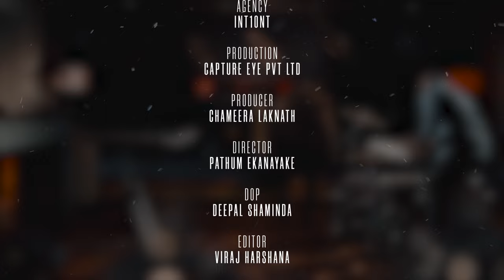Payana Hiru Nisa - Ru Ilep (Official Music video)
Melody - Lahiru Perera
Lyrics - Manuranga Wijesekara
Music Arranged by - Sangeeth Peiris and Nimantha Kaluarachchi
Guitars - Sangeeth Peiris
Keys - Nimantha Kaluarachchi
Backing Vocals - Harini Dias
Recorded Mixed and Mastered by - Lahiru Perera

Creative & Digital Agency  - IN10NT Consultancy & Digital Agency
Videography / Still Photography - Capture Studio/Trevor Sylvester
Make-up & hair - Prasad Vidanalage

Special gratitude to :
Malintha Pathiraja - Sequel, Cinnamon Grand
Thanujika Perera - The DJ Academy (pvt) ltd
Shenal Perera
Ashley Christopher
Don Gayan
Pravinth Deepan

Lyrics:-
පායනා හිරු නිසා දෑස රතු වෙයි කියා
කිවු ඔයා දුටුවෙ නෑ කදුලු දෑසේ තිබුනා කියා

මා හෑන්ගුවා හිත රෑදුනු දුක පවා
කිසිදාක නෑ ඔබ අසා මගේ කතා
මගේ ජීවිතේ අයිති මට  දෑන් නිසා
යලි කදුලූ නෑ පියබමූ ලොව පුරා

සෝක වේදනා වෑටුන තෑන් පවා
අතීතේ මතක හදවතින් යන්න
දෑන් කලක් ගතවී හින්දා
ආයේ නෑ සදා කදුලු හුරු වෙලා
සතුට මේ කියා ඉතින් හිනෑහිලා යමු දුරක් එක්වෙලා මා හා

පායනා...

නේක යෝජනා සොදුරු පෙම් කතා
සුලග සේ පාවි මා ලගින් යාවි
හදවතක් සුවදින් පුරවා
වර්නවත් කතා හදේ තෑවරිලා
තනිකමින් ඉන්න ලෝකයෙන් එන්න දෑන් ඉතින් කියනවා ඈසුනා

පායනා...